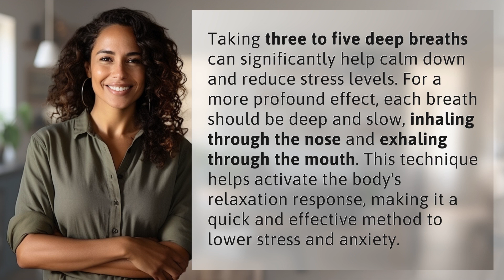How many deep breaths does it take to calm down?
3 Deep Breaths to Calm Down 👉 Calm Down Now 👉 Learn how taking just three deep breaths can quickly reduce stress and anxiety by activating the body's relaxation response. Inhale through the nose, exhale through the mouth, and feel the calming effects almost instantly.

Laura S. Harris (2024, April 24.) How many deep breaths does it take to calm down?
    🌐 AskAbout.video